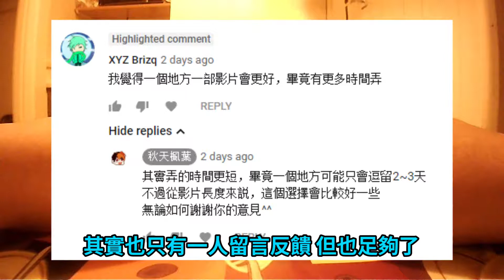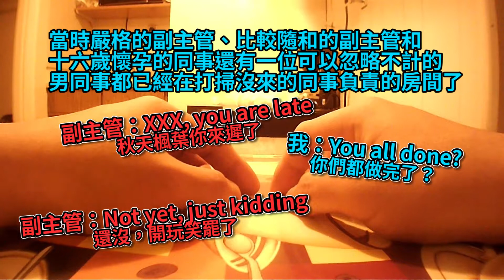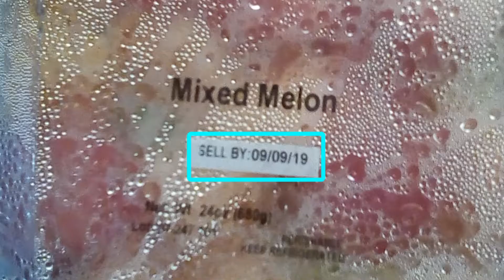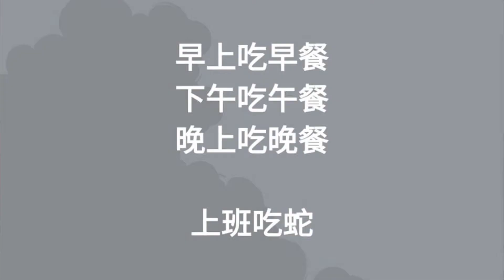美國行 料理周 | 為感謝幫助過我的所有人【楓出游】勞動節就該勞動 | S小姐魔咒破除 | 買到了老人與殘障者的車票 | 未來來的水果 | 這麽多食材要怎麽吃完啦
打工旅游的打工部分就快結束啦
爲了感謝這一路以來幫助過我的所有人
我決定發貨我那不值一提的長處
當一回小當家啦
就讓我們看一看這星期又發生了些什麽吧